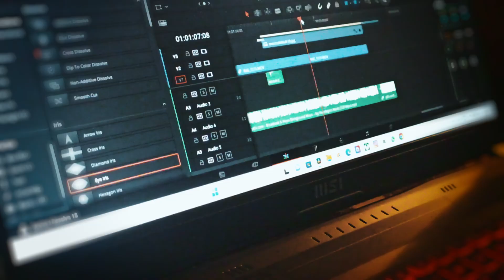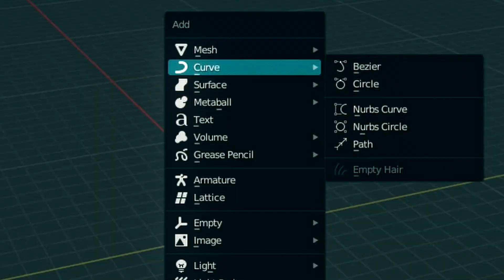UPDATE : learning blender